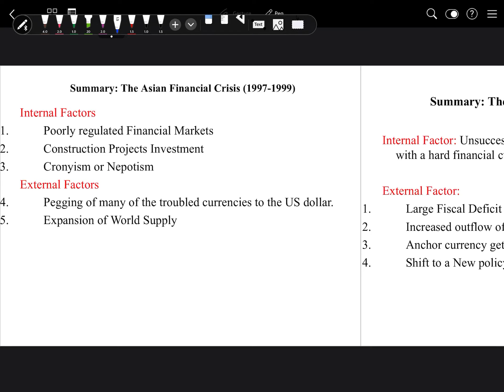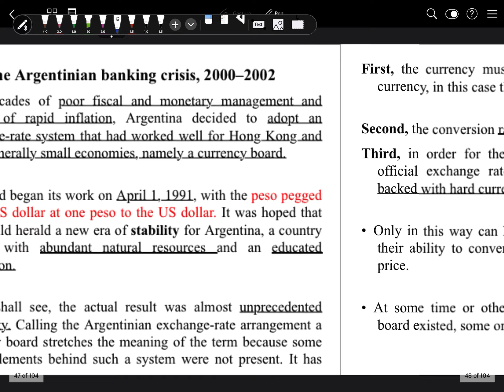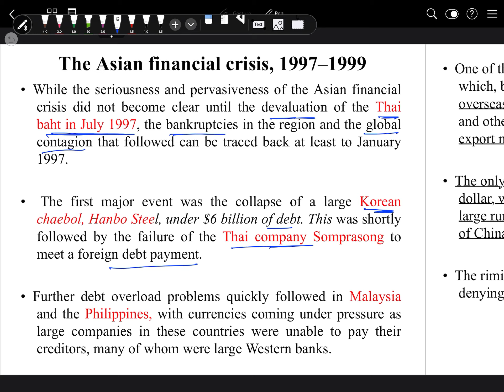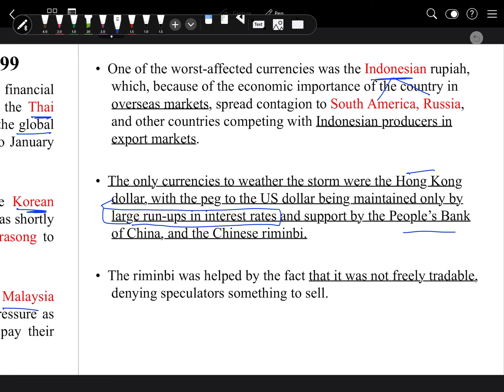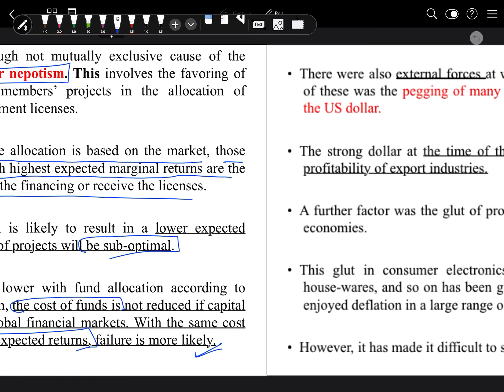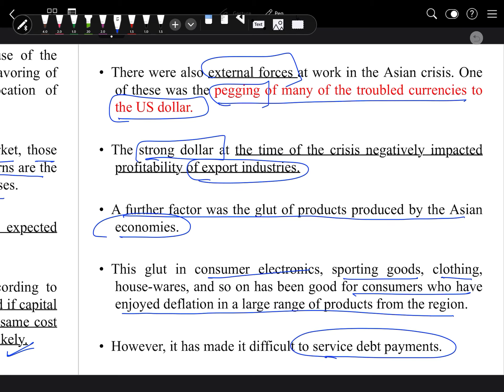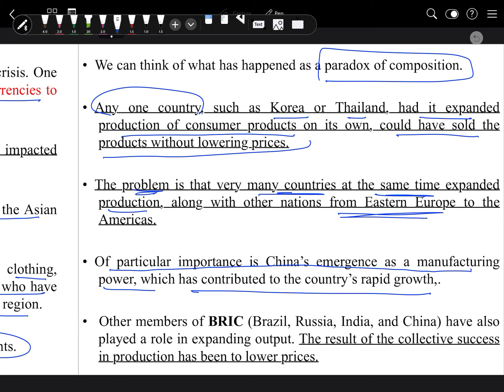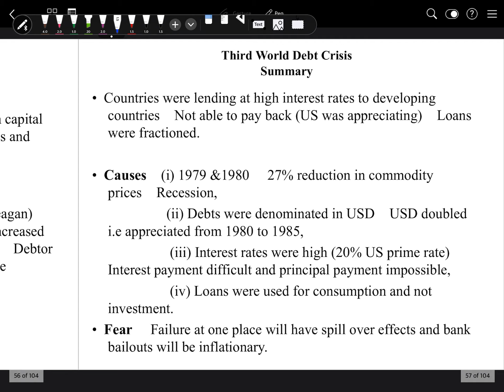Asian Financial Crisis(1997-1999)| Causes| Internal Factors| External Factors| International Economy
"🎓 Need help with economics study planning, exam preparation, or career guidance?

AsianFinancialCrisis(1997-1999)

Asian Financial Crisis kya hota hai hai
Asian Financial Crisis kab hua tha